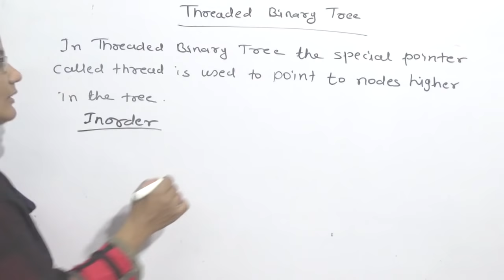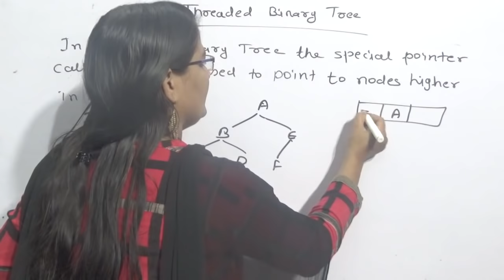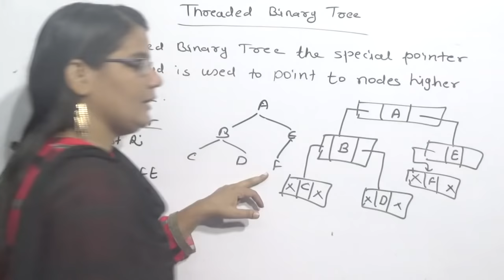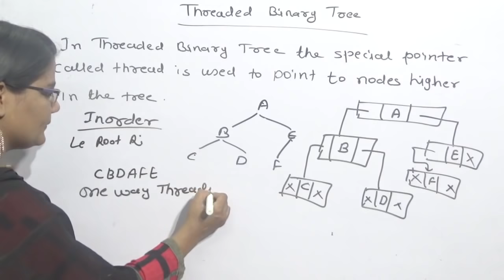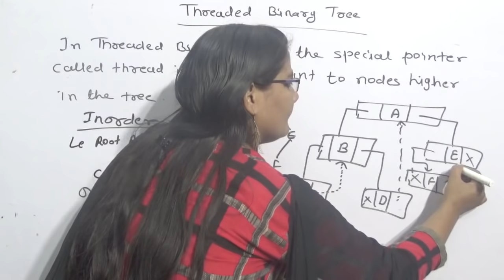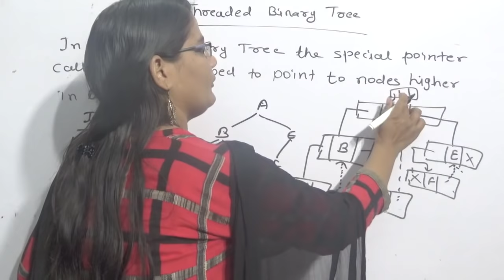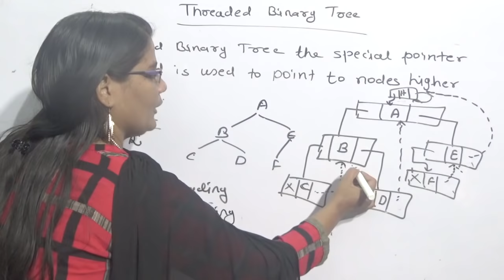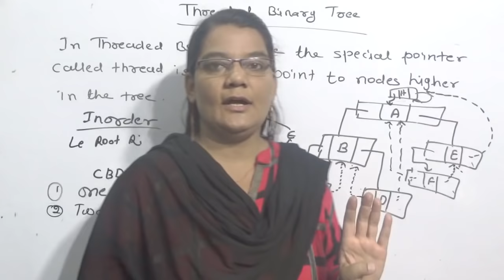Threaded Binary Tree in Data Structure Lec-38| Hindi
This video explained Threaded Binary Tree in Data Structure in Hindi